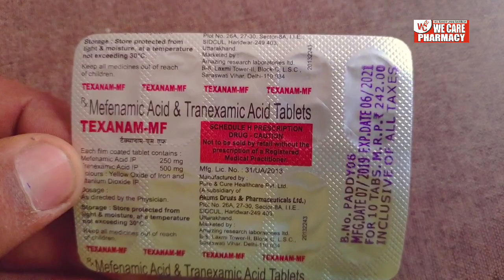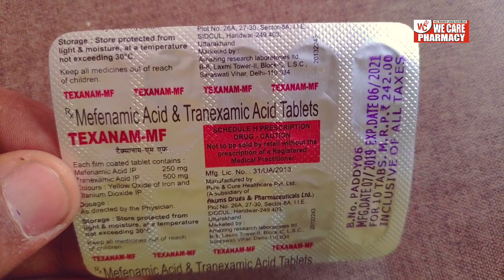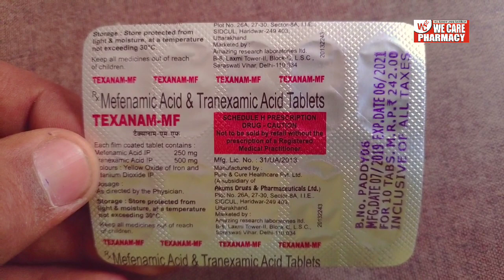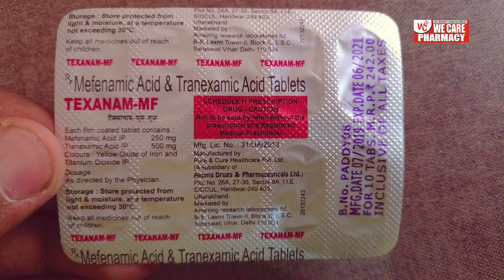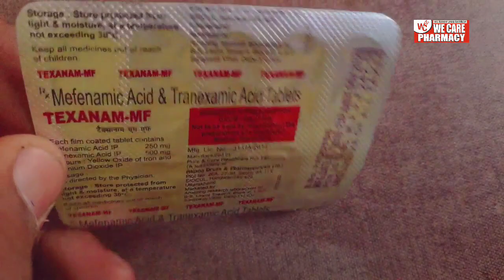Texanam MF tablets uses in hindi || tranxemic acid and mafenamic acid tablets uses in hindi review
वजन बढ़ाये । best weight gainer

वजन घटाये । best fat burner

Serum for glowing face || anti ageing serum

My gadget :-

My main camera

My smartphone

My microphone

My laptop

Tranostat-MF Tablet is a combination medicine used to treat heavy menstrual bleeding and menstrual pain. It prevents the breakdown of blood clots to control excessive bleeding during periods. It also blocks the production of certain chemical messengers that cause pain and inflammation

Heavy periods with blood clots

When is heavy menstrual bleeding an emergency

How to stop menstrual bleeding immediately

Why is my period so heavy this month

Heavy menstrual bleeding with clots and pain

Home remedies to stop prolonged periods